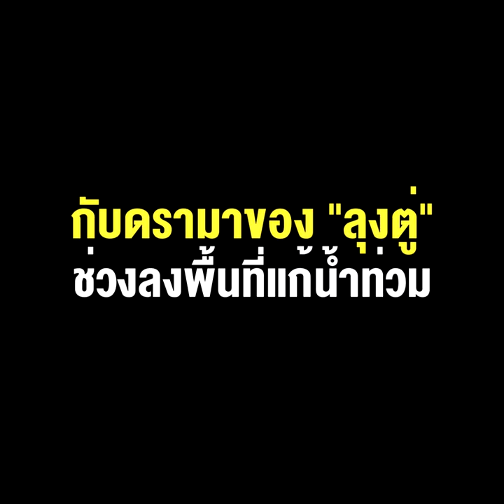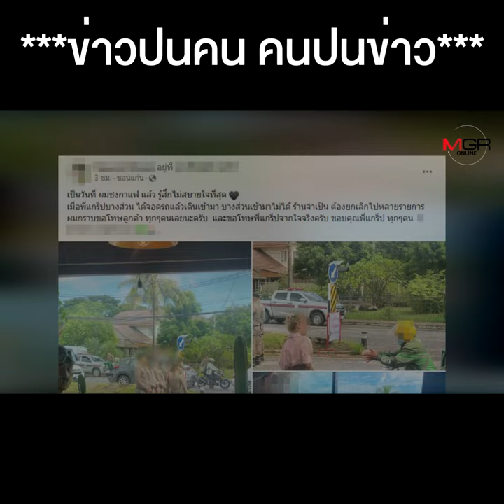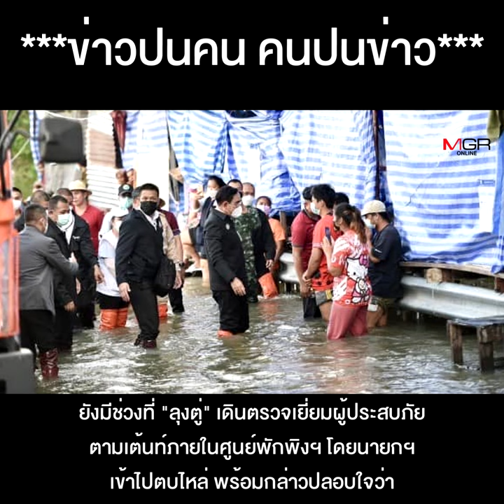ทัวร์ลงแบบรัวๆ กับดรามาของ “ลุงตู่” ช่วงลงพื้นที่แก้น้ำท่วม